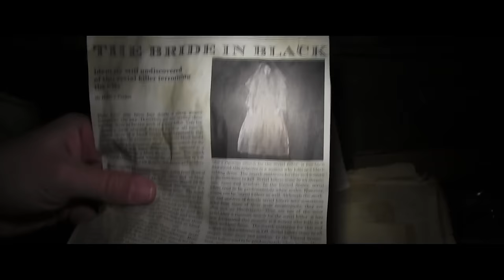INSIDIOUS 1-4 Recap | Everything You Need to Know Before THE RED DOOR | Movie Series Explained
Insidious: The Red Door is finally here!

So if you need a quick recap of every Insidious movie so far, don't worry, this video has you covered! This is a recap of Insidious, Insidious: Chapter 2, Insidious: Chapter 3, and Insidious: The Last Key to prepare you for Insidious 5: The Red Door!

This video takes you into some of the biggest and best moments from the Insidious movie franchise, including Dalton becoming possessed, the Red Faced Demon, the Bride in Black, Josh entering the Further, Josh killing Elise, Elise meeting Specs and Tucker, Elise killing the Bride in Black, Elise opening Dalton's door, and more!

The Insidious film series stars Patrick Wilson as Josh Lambert, Rose Byrne as Renai Lambert, Lin Shaye as Elise Rainier, Ty Simpkins as Dalton Lambert, Barbara Hershey as Lorraine Lambert, Leigh Whannell as Specs, Angus Sampson as Tucker, Andrew Astor as Foster Lambert, Steve Coulter as Carl, Danielle Bisutti as Michelle Crane / Woman in White, Tom Fitzpatrick as Old Parker / Bride in Black, Stefanie Scott as Quinn Brenner, Dermot Mulroney as Sean Brenner, Michael Reid MacKay as "The Man Who Can't Breathe", Spencer Locke as Melissa Rainier, Caitlin Gerard as Imogen Rainier, Bruce Davison as Christian Rainier, Kirk Acevedo as Ted Garza, Josh Stewart as Gerald Rainier, Tessa Ferrer as Audrey Rainier, Javier Botet as Keyface

Timestamps:
00:00 Insidious
01:51 Insidious: Chapter 2
03:38 Insidious: Chapter 3
04:52 Insidious: The Last Key

insidious movie series recap
insidious 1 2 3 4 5 recap ending explained
insidious the last key recap
insidious recap before insidious the red door